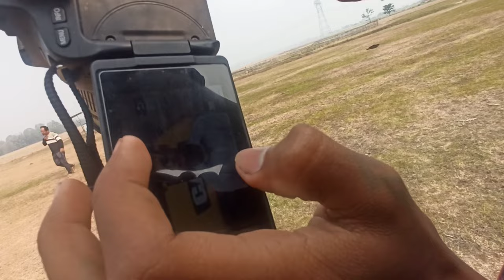shooting ni vlog video labw baobai guys🤣💓 || briti brahma